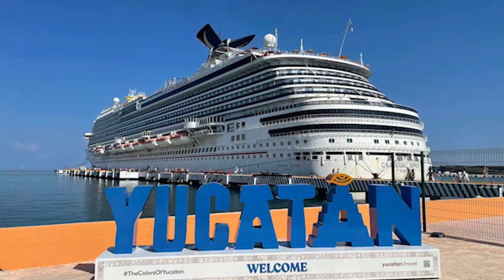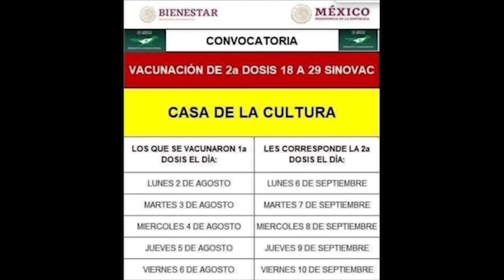ProgresoHoy en Notirivas (Miércoles 8 de Septiembre 2021)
* 93.7 F.M. "La Reverenda Mérida" (Centro y Sur del estado)
* 91.9 F.M. "La Reverenda Oriente" (Tizimín, Valladolid y toda la Zona Oriente de Yucatán)
* 92.1 F.M. Radio Myl Mérida

Ver programa completo en YouTube: Notirivas